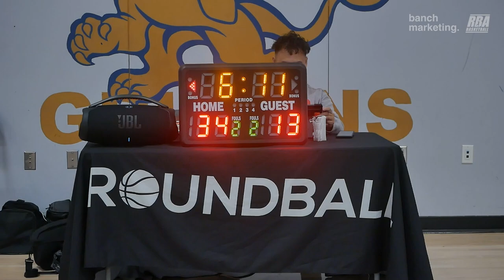2024 New West Fall Competitive League - Bigcity Hotpot vs Minions - Roundball BC Basketball